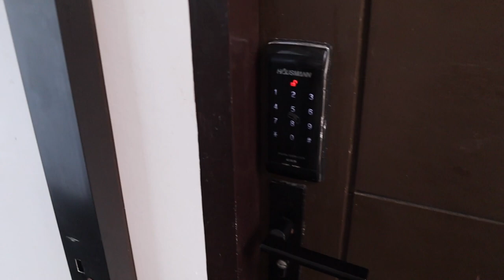What you get for $800 a Month in Panglao, Philippines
Today we visited John and he will show you how he lives in the Philippines, and more precisely how much he pays for his big apartment by the beach with a sea view and he will also tell us how much he pays bills per month for this apartment. The apartment has 3 rooms, a living room, and each room has a separate bathroom.